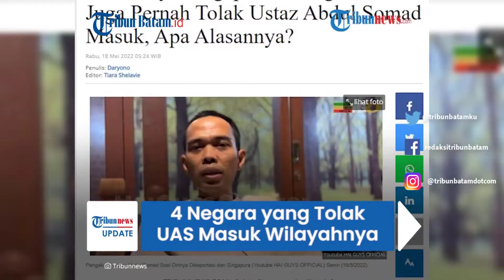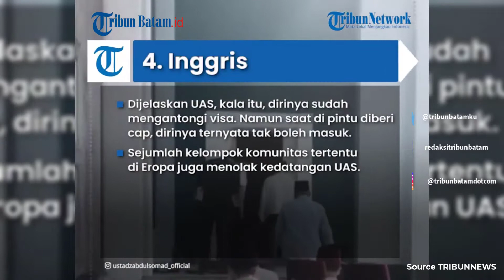UAS Dilarang ke Singapura? Ada Negara Lain yang Melarang Abdul Somad Datang. Simak Selengkapnya!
Namun, Duta Besar Republik Indonesia untuk Singapura Suryopratomo mengklarifikasi bahwa UAS bukan dideportasi, melainkan tidak dapat izin masuk.

Ternyata, bukan hanya Singapura, berikut empat negara lain yang pernah pernah tidak mengizinkan UAS masuk wilayahnya.

1. Hong Kong

Dikuti dari Tribunnews, negara pertama yang menolak UAS adalah Hong Kong, pada Desember 2017 saat hendak menggelar dakwah untuk TKI di negara itu.

Dari kronologi yang dibeberkam UAS, saat tiba di salah satu bandara di Hong Kong, ia dan rombongan langsung dihadang dan diperiksa terpisah.

"Keluar dari pintu pesawat, beberapa orang tidak berseragam langsung menghadang kami dan menarik kami secara terpisah. Saya, Sdr Dayat dan Sdr Nawir," tulis Ustaz Abdul Somad.

UAS saat itu menduga, rombongannya diinterogasi karena petugas di sana menerima isu terorisme sehingga kemudian tidak bisa menerima mereka.

"Di sana saya menduga mereka tertelan isu terorisme, karena ada logo bintang dan tulisan Arab," kata dia.

2. Timor Leste

Pada tahun 2018 UAS juga ditolak masuk ke Timor Leste saat akan mengahdiri acara politikus Xanana Gusmao dan tabligh akbar.

"Dulu memang saya pernah tidak masuk ke Timor Leste, padahal sudah disusun acaranya dengan Pak Xanana Gusmao dengan uskup kemudian tabligh akbar," kata UAS dalam sebuah wawancara.

Pihak Imigrasi negara tersebut menjelaskan menolak UAS karena acara berlangsung mendadak dan karena adanya isu terorisme.

"Imigrasi Timor Leste dapat fax dari Jakarta bahwa Bapak (UAS) terosis makanya gak bisa masuk," tutur UAS menceritakan pengalamannya kala itu.

Saat itu UAS juga menduga isu tersebut ada karena memang menjelang pilpres di Indonesia.

Sehingga dikhawatirkan kedatangan UAS ke Timor Leste dapat mempengaruhi suara WNI yang berada di negara tetangga itu dalam menentukan pilihan.

"Dulu kan 2018 dikhawatirkan ada kelompok cebong dan kapret. Kalau sekarang semua kampret sudah jadi cebong, apalagi urusannya," kelakar UAS.

3. Belanda-Swiss
Setahun berikutnya, UAS juga ditolak masuk Belanda saat sang pendakwah hendak mencoba masuk melalui Swiss.

Petugas imigrasi Swiss tidak memperkenankan UAS masuk dengan alasan paspor pria itu tidak memiliki akses masuk wilayah Eropa.

Petugas imigrasi Swiss pun mendeportasi UAS melalui Thailand.

4. Inggris

Negara Eropa lain yang pernah menolak kedatangan UAS yakni Inggris.

Dijelaskan UAS, kala itu, dirinya sudah mengantongi visa. Namun saat di pintu diberi cap, dirinya ternyata tak boleh masuk.

"Di Belanda tak boleh masuk. Di Inggris tak boleh masuk. Siapa yang unjuk rasa?," kata UAS saat ceramah di Masjid Sabiha Gökçen, Bandar Udara Internasional Turki, dikutip dari TribunnewsWiki.

Sejumlah kelompok komunitas tertentu di Eropa juga menolak kedatangan UAS.

"Karena ceramah saya dianggap menyinggung LGBT. Jadi persatuan LGBT dilaporkan mereka, difotonya, orang ini jangan masuk," kata UAS.

"Akhirnya saya tak bisa masuk. Tak ada saya melapor ke TV, melapor ke pemerintah tak ada. Saya diam saja," tegas UAS

Editing A
Source Tribunnews